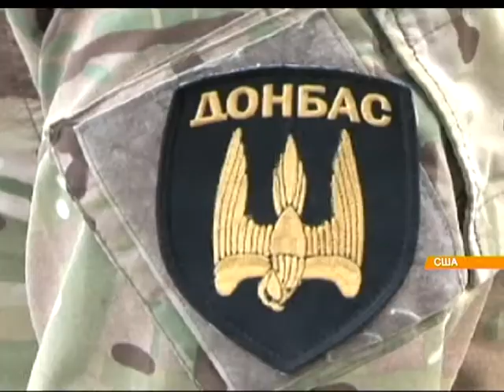Американская мечта: В Конгрессе второй раз в истории выступит Президент Украины